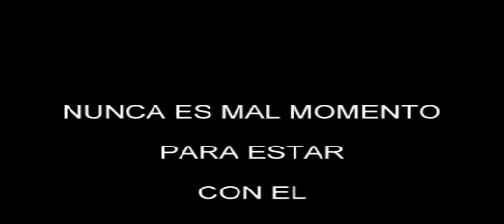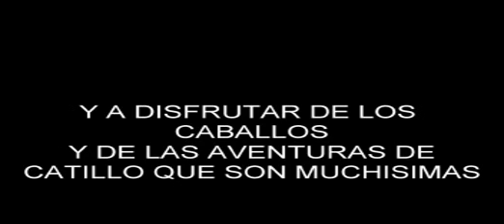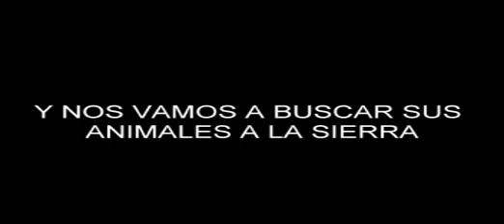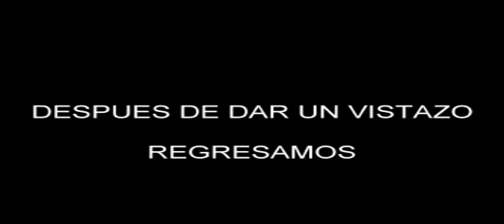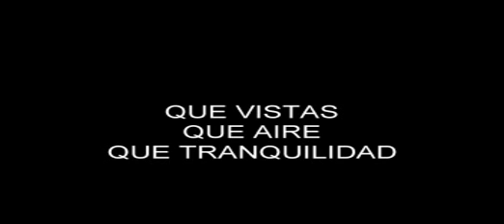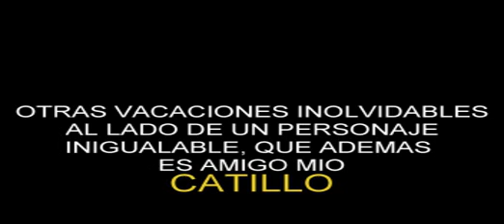VACACIONES CON CATILLO